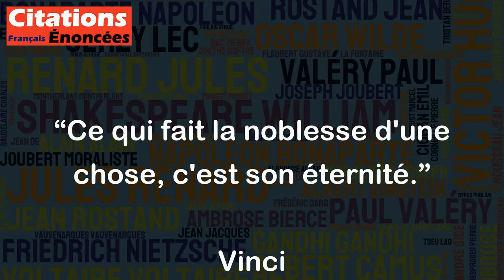Ce qui fait la noblesse d'une chose, c'est son éternité. - Vinci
Cette citation de Léonard de Vinci exprime l'idée que c'est la durée de vie d'une chose qui lui confère sa noblesse. Les objets qui sont destinés à durer dans le temps sont plus précieux car ils ont une certaine éternité attachée à eux.
On peut appliquer cette idée à plusieurs domaines, par exemple, un livre qui a traversé les siècles et qui reste aujourd'hui encore une référence dans son domaine, aura une certaine noblesse que n'ont pas les livres récents, qui pourront être vite oubliés. De même, une relation amoureuse qui a résisté à l'épreuve du temps, a plus de valeur qu'une relation éphémère.
En somme, la noblesse d'une chose est liée à sa capacité à durer dans le temps et à résister à l'épreuve du temps.